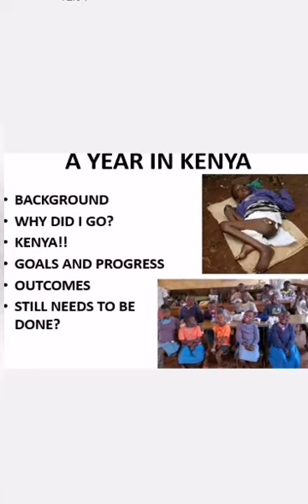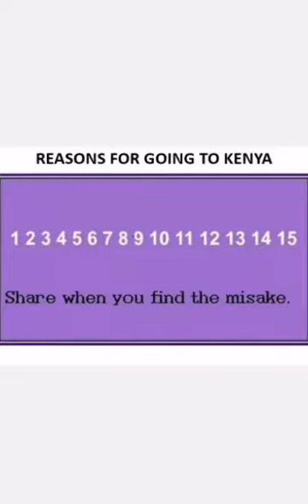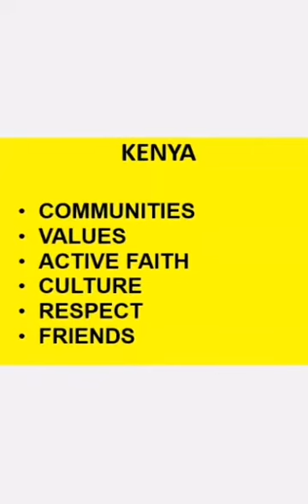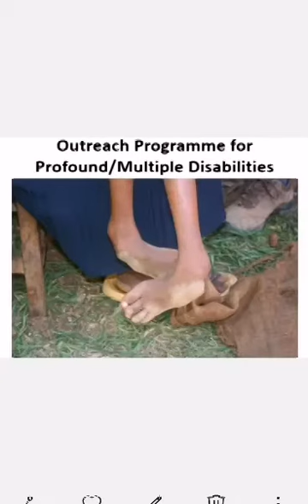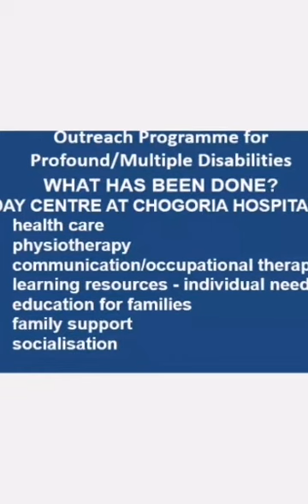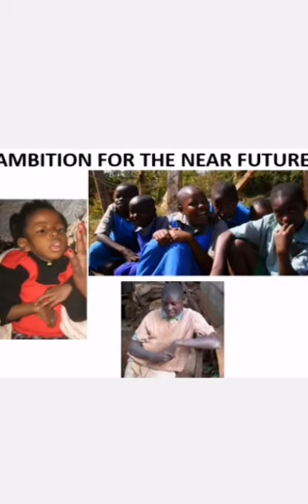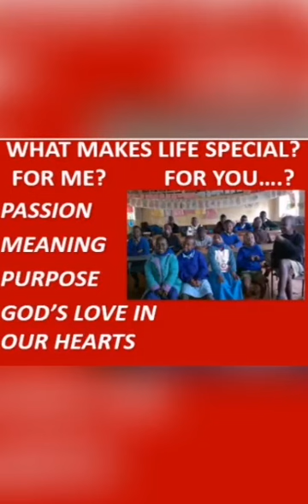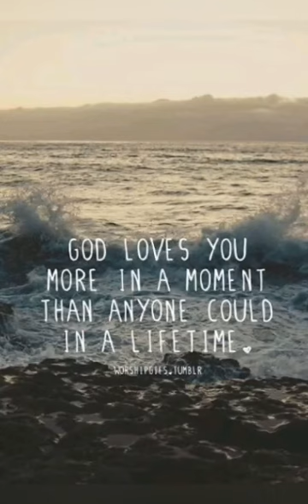BetaYouth 1 November 2020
Join Andy as he shares a message for our Youth.